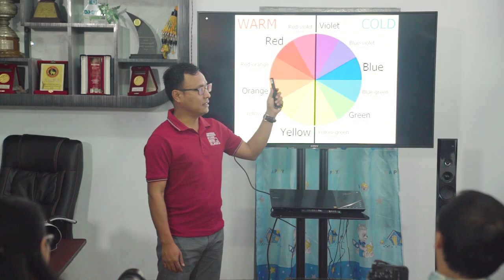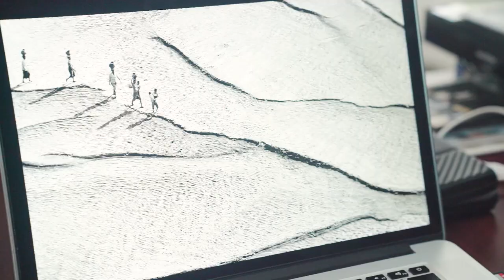WHY SONY - Journey with Ko Kyaw Win Hlaing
As a photographer, I want to shoot the real landscape of Myanmar.